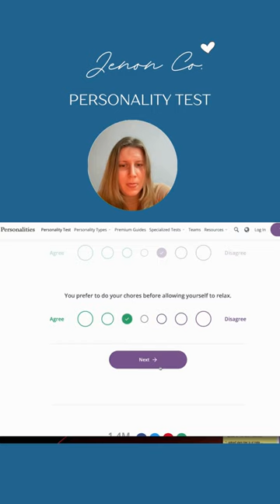Can We Predict Your Favorite Ice Cream Flavor Based on Your Shoe Size?! 📚 Check out full video! #21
📚 This is actually a free personality test WITH results! Nothing hidden. 🎉 READ MORE ABOUT PERSONALITY TESTS BELOW!

📚 PERSONALITY TESTS

Personality tests have become immensely popular tools for self-discovery, providing individuals with insights into their unique characteristics, strengths, and areas for growth. From the renowned Myers-Briggs Type Indicator (MBTI) to the lesser-known Enneagram, these tests offer intriguing glimpses into the enigmatic depths of human nature.

Here are a few other personality tests to consider:

1. Myers-Briggs Type Indicator (MBTI): This iconic test categorizes individuals into 16 personality types based on preferences for extraversion or introversion, sensing or intuition, thinking or feeling, and judging or perceiving.

2. Enneagram: With nine interconnected personality types, the Enneagram dives into our core motivations, fears, and desires, helping us uncover our dominant personality patterns.

3. Big Five Personality Traits: Focusing on five broad dimensions—openness, conscientiousness, extraversion, agreeableness, and neuroticism—the Big Five model captures key aspects of personality.
DISC Assessment: This test examines four dominant traits: dominance, influence, steadiness, and conscientiousness, shedding light on communication and behavioral styles.

4. StrengthsFinder: Identifying an individual's top strengths from a list of 34 talent themes, StrengthsFinder highlights areas of innate ability and potential.

🎨 Introducing Jenon Co.: Unleashing the Power of a Passionate, Multifaceted Personal Brand

Welcome to Jenon Co., the captivating world of a multifaceted individual who is ready to take you on a journey of exploration, knowledge, and inspiration. Jenon, a dynamic and driven female with an analytical background, is set to share her diverse experiences, extensive travels, linguistic prowess, business acumen, and boundless love for hobbies with an eager audience of fans and enthusiasts like you.

With a keen eye for detail and a mind molded by analytical thinking, Jenon's personal brand is built on a solid foundation of intellectual curiosity and a thirst for knowledge. She has immersed herself in various cultures around the world, embracing their customs, traditions, and languages along the way. Armed with fluency in multiple tongues, Jenon's linguistic dexterity enables her to bridge gaps, connect with diverse communities, and create a truly global audience.

However, Jenon is not just an academic at heart; she possesses a unique blend of business acumen and a passion for entrepreneurship. Her analytical background and international experiences have equipped her with a strategic mindset, allowing her to see opportunities where others might overlook them. With a keen eye for innovation and a strong sense of initiative, Jenon constantly seeks out new ventures, trends, and success stories to share with her fans, empowering them to embrace their own entrepreneurial spirit.

Beyond her academic and business endeavors, Jenon's personal brand encompasses a rich tapestry of hobbies and passions. From the thrill of adventure sports to the tranquility of painting, from the rhythmic melodies of music to the aromatic realm of culinary arts, Jenon's passions know no bounds. Her genuine love for a diverse range of hobbies provides a unique perspective that resonates with fans from all walks of life, inspiring them to explore their own interests and find joy in the pursuit of their passions.

But what truly sets Jenon Co. apart is Jenon herself – her authentic spirit, unwavering enthusiasm, and genuine desire to connect with her audience. With each video, blog post, or social media interaction, she welcomes her fans into her world, inviting them to share in her adventures, learn from her experiences, and find their own inspiration along the way. Jenon Co. is not merely a personal brand; it is a vibrant community where like-minded individuals can gather, learn, grow, and create lifelong connections.

So, whether you are a fellow traveler seeking new horizons, a language enthusiast craving cultural immersion, an aspiring entrepreneur hungry for success, or simply someone looking to infuse their life with passion and creativity, Jenon Co. is here to guide you. Join Jenon on this exciting journey, where knowledge meets adventure, dreams transform into reality, and a shared love for life's wonders unites us all.

Welcome to Jenon Co., where the power of a passionate, multifaceted personal brand is unleashed. Let the exploration begin!